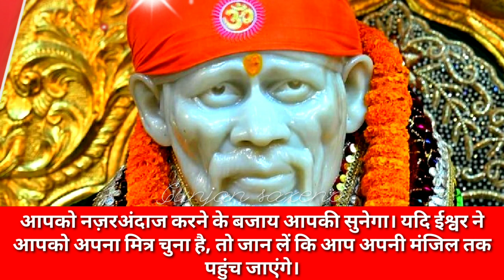sai sandesh today 20/7/23🌺 सुबह सवेरे साई संदेश 🌺 subah savere sai sandesh